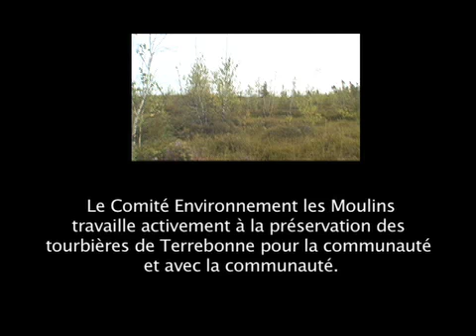Les tourbières de Terrebonne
Les tourbières de Terrebonne sont dans la mire de plusieurs promoteurs.